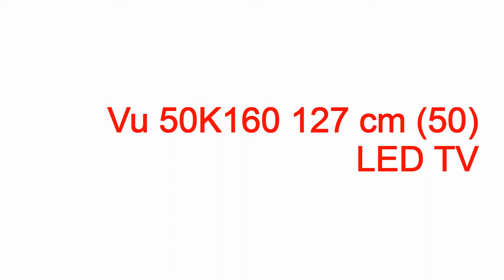led vu level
led vu level led vu level,led vu level